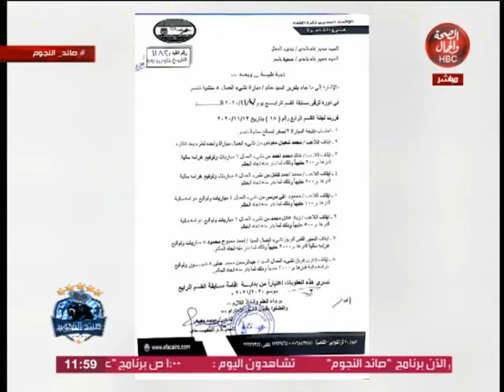صائد النجوم l حاتم عسكر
قناة_الصحة_والجمال# برامجنا